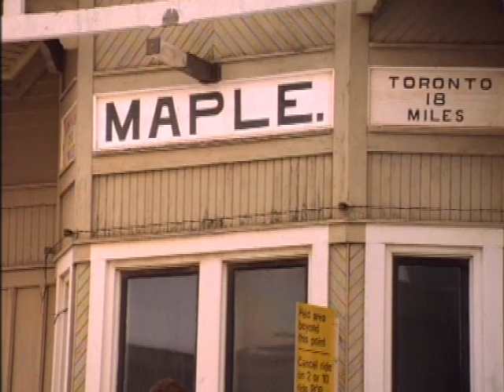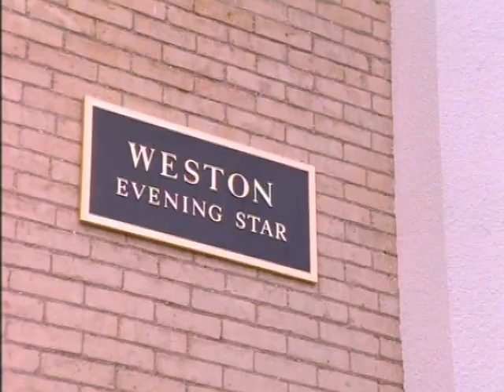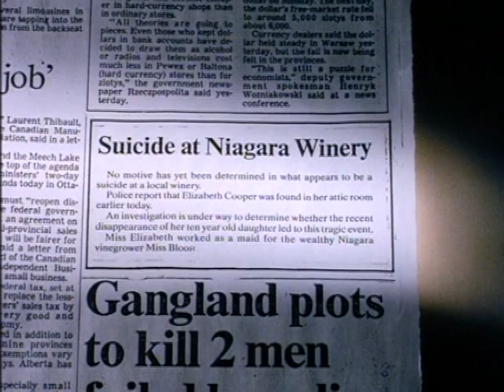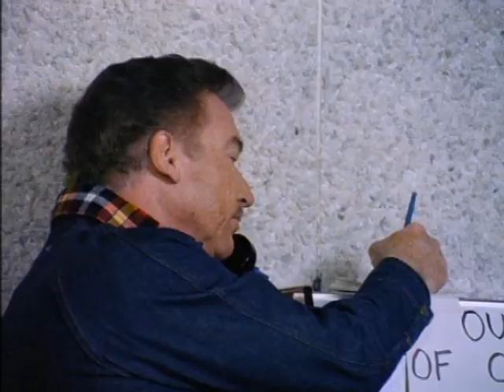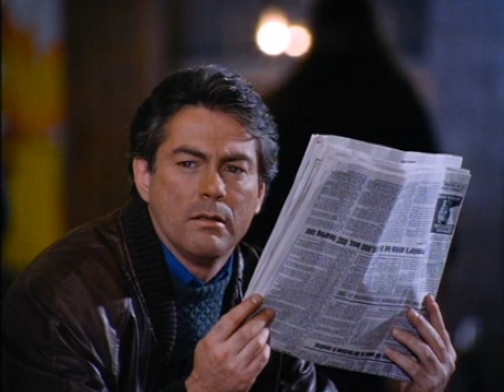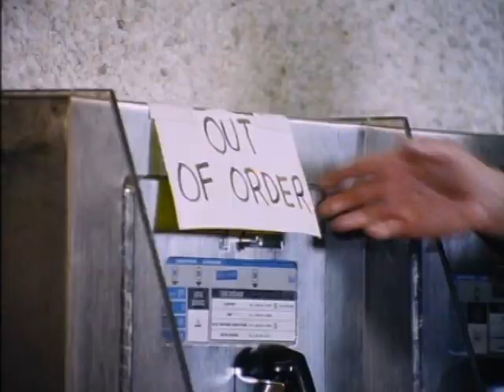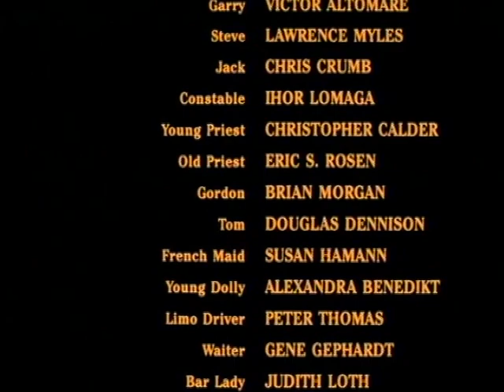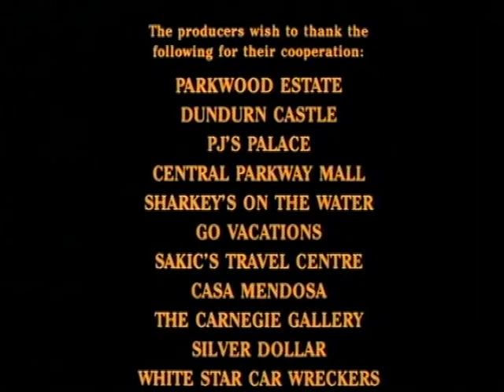Graveyard Story - John Ireland Horror Film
After a rich man discovers a grave of a little girl, some unknown force drives him to discover the circumstances of her death. He hires a private eye to do so, and discovers more than he ever imagined.

📼 North of Main is where you’ll find the best of eclectic, arthouse, auteur and foreign films, For those with a more discerning cinematic eye, looking for more than the pop sugar on the other mainstream subscription sites.